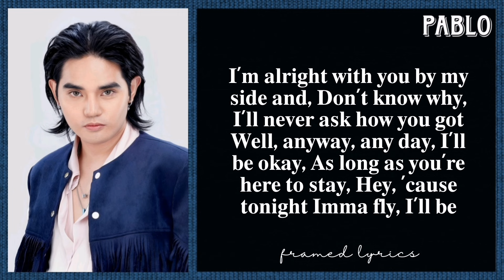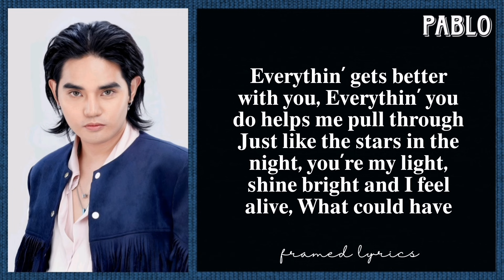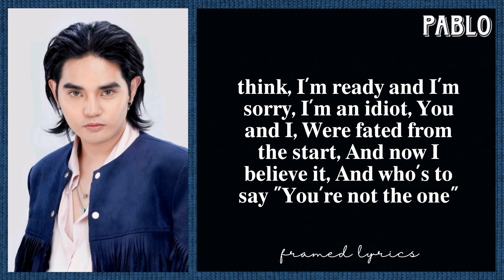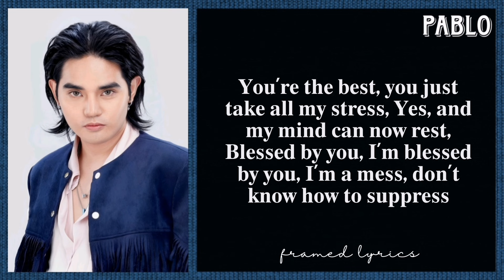PABLO - Blessed Lyrics (Framed)